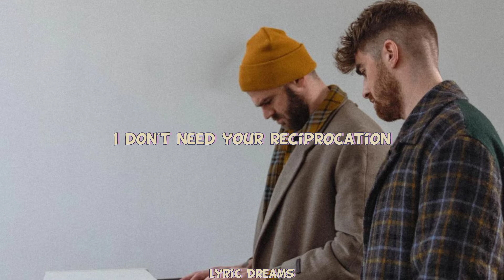The Chainsmokers - Time Bomb (Lyrics)